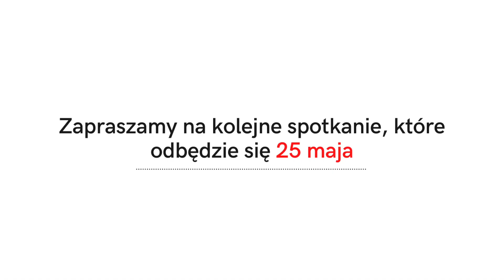KGD .NET - 137 - Trailer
Zapraszamy na kolejne spotkanie KGD organizowane na żywo. Tym razem trochę odmieniona forma: najpierw na naszej scenie wystąpi Grzegorz Gałęzowski z "dużą" prezentacją a następnie będziemy mieć sesję lightning talks. Spotkanie odbędzie się w Klub Studio, ul. Witolda Budryka 4 · Kraków

🔊 "Zrównoleglanie testów hostowych używających zasobów na Microsoft Azure."
Testy automatyczne usług używających prawdziwych zasobów, w tym również tych na chmurze Microsoft Azure, potrafią trwać stosunkowo długo, szczególnie kiedy jest ich więcej. Pojawia się zatem pomysł - dlaczego by nie uruchamiać tych testów równolegle? Tu jednak dochodzą dodatkowe problemy - co zrobić, żeby testy nie nadpisywały sobie danych? Co z innymi członkami zespołu, którzy uruchamiają testy w tym samym czasie? Podczas prezentacji opowiem o podejściu do zrównoleglania testów tego typu które sprawdziło się w zespole w którym pracuję oraz opowiem o problemach na jakie natrafiliśmy i ich rozwiązaniach.

👨🏼‍🎓 Grzegorz Gałęzowski
Programista i autor książki open source pt. „Test-Driven Development: Extensive Tutorial”. Pracuje w firmie Motorola Solutions, gdzie zajmuje się opracowywaniem aplikacji dla sektora telekomunikacyjnego i prowadzeniem szkoleń wewnętrznych ze zwinnego wytwarzania oprogramowania i projektowania obiektowego. W wolnym czasie grywa na gitarze akustycznej i ukulele.

⚡ Lightning talks ⚡

- Krzysztof Porębski - "The query object pattern."
- Cezary Piątek - "Co w testach piszczy czyli BDD od tyłu."
- Jan Borowski - "Do rozwiązania jakich utrudnień w pracy developerów można wykorzystać agile?"
- Krzysztof Morcinek - "Jak dzielić commity i MRy na przykładzie małego fackupu."